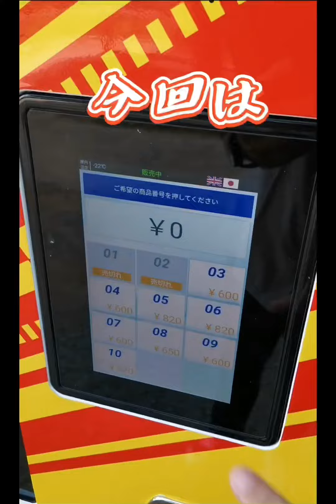【沖縄自販機】沖縄そば・惣菜自販機/読谷村喜納